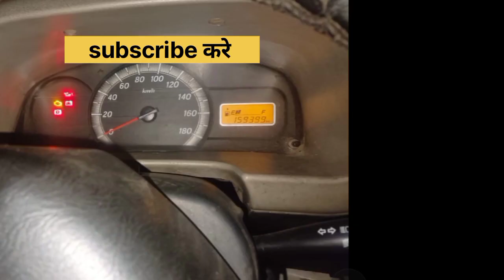second hand Eeco//Eeco second hand model 2017// सैकेंड हैंड कार प्राइस!!White Eeco सैकेंड हैंड